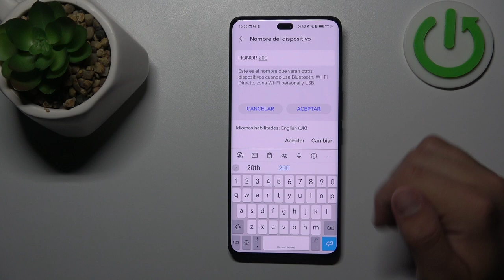Cómo cambiar el nombre del dispositivo en HONOR 200 Pro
Aprende cómo editar y personalizar el nombre de tu dispositivo HONOR 200 Pro para facilitar su identificación, con este tutorial fácil y rápido. ¡Asegúrate de seguir los pasos para personalizar tu smartphone!

Pasos para editar el nombre del teléfono HONOR 200 Pro.
¿Dónde se cambia el nombre del dispositivo en HONOR 200 Pro?
Tutorial para personalizar el nombre del HONOR 200 Pro.
¿Cómo renombrar mi HONOR 200 Pro?